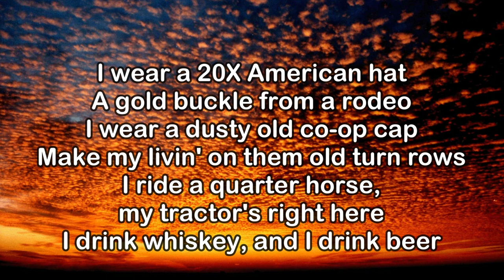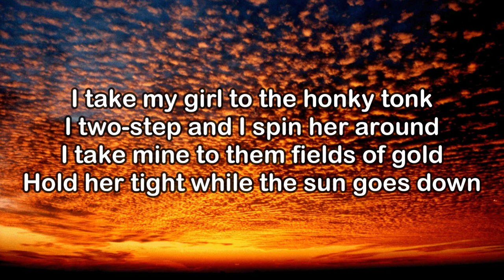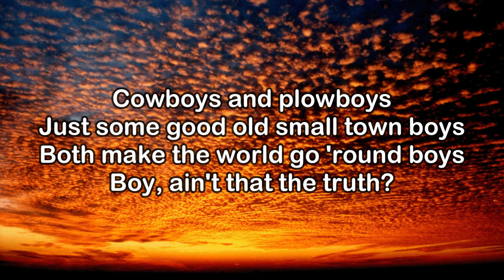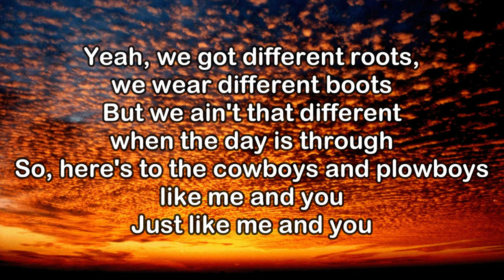Jon Pardi & Luke Bryan - Cowboys and Plowboys (Lyrics)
The official audio of Jon Pardi's single "Cowboys And Plowboys" featuring Luke Bryan.

 / jonpardi

Lyrics:
[Verse 1: Jon Pardi, Luke Bryan]
I wear a 20X American hat
A gold buckle from a rodeo
I wear a dusty old co-op cap
Make my livin' on them old turn rows
I ride a quarter horse, my tractor's right here
I drink whiskey, and I drink beer

[Chorus: Jon Pardi, Luke Bryan, Both]
Cowboys and plowboys
Just some good old small town boys
Both make the world go 'round boys
Boy, ain't that the truth?
Yeah, we got different roots, we wear different boots
But we ain't that different when the day is through
So, here's to the cowboys and plowboys like me and you
Just like me and you

[Verse 2: Jon Pardi, Luke Bryan]
I take my girl to the honky tonk
I two-step and I spin her around
I take mine to them fields of gold
Hold her tight while the sun goes down

[Chorus: Luke Bryan, Jon Pardi Both]
Cowboys and plowboys

[Bridge: Jon Pardi, Luke Bryan, Both]
We crank some George Strait, we crank some old Hank
From the big sky to the riverbank

[Chorus: Both, Jon Pardi]
Cowboys and plowboys

[Outro: Jon Pardi, Luke Bryan]
Just like us, Pardi
You got that right, Luke